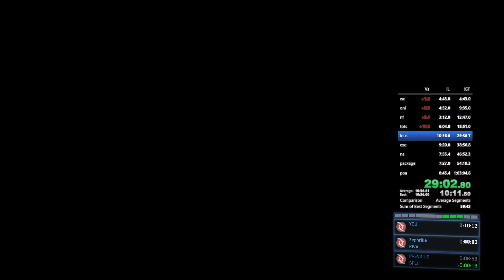Halo Reach LNoS Easy World Record in 10:11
First solo World Record. New strat during wave 2 basically got me this, saved so much time from previous world record